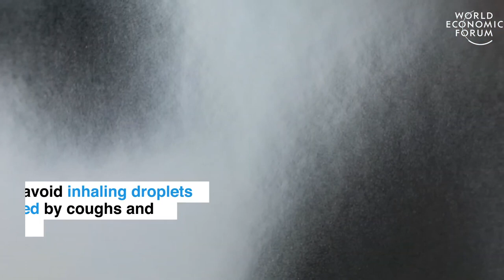Coronavirus COVID 19 5 Simple Ways to Protect Yourself Ways to Change the World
Coronavirus COVID 19  5 Simple Ways to Protect Yourself   Ways to Change the World - Watch 90 Seconds